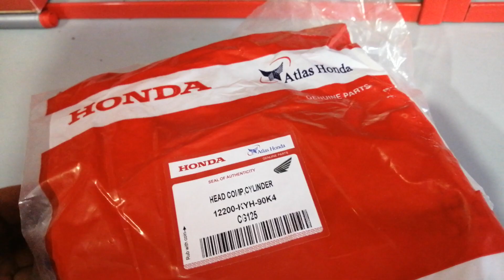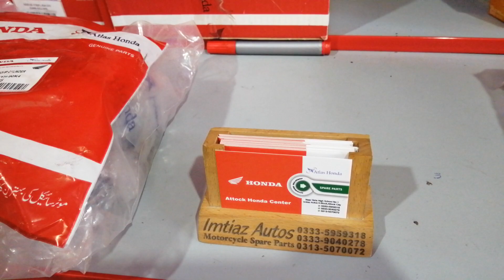Head CG125 Euro 2 Genuine Atlas Honda